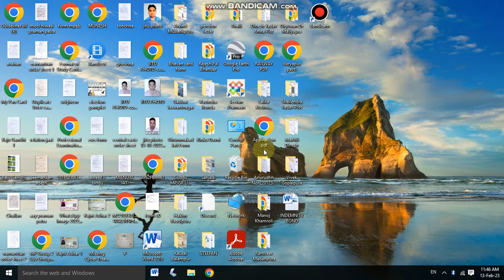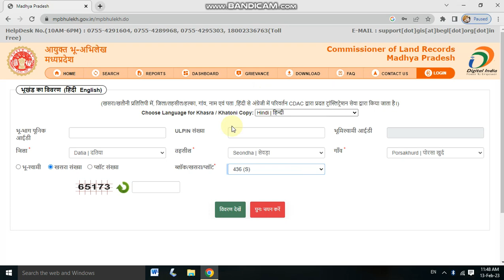म0प्र0 भू अभिलेख पर खसरा नकल कैसे देखें